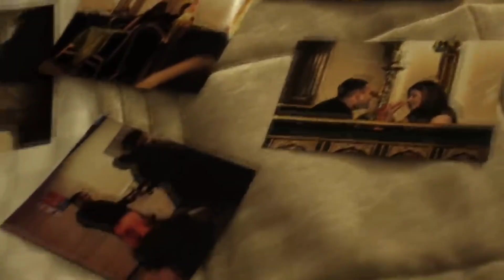Insane X Bewafa - Remix Latest Mashup 2022 (Music Video) Prod-Ayodhruv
Insane X Bewafa Remix (Prod-Ayodhruv)

Mashup by Ayodhruv